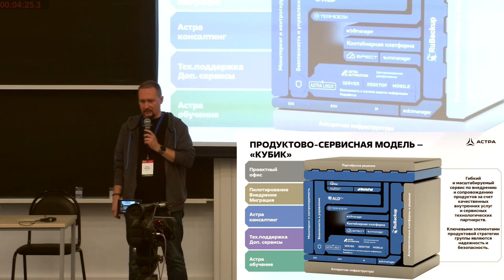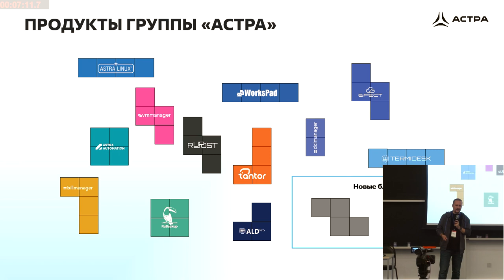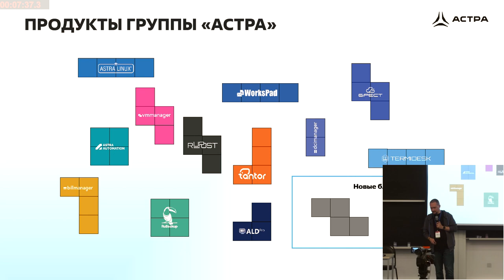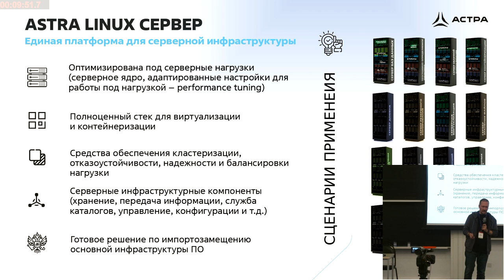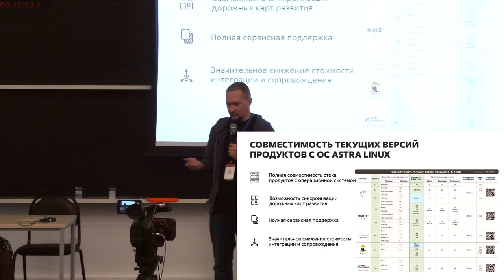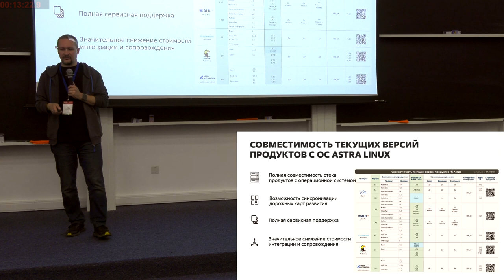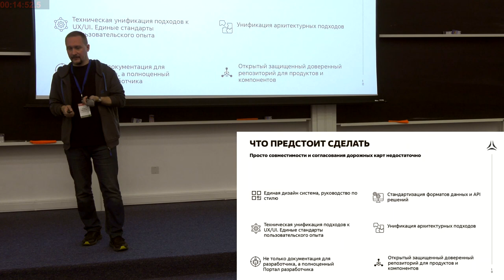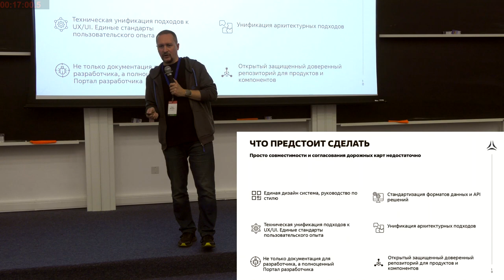Подходы к формированию экосистемы решений ГК Астра (Роман Мылицын, OSDAY-2023)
* Роман Мылицын